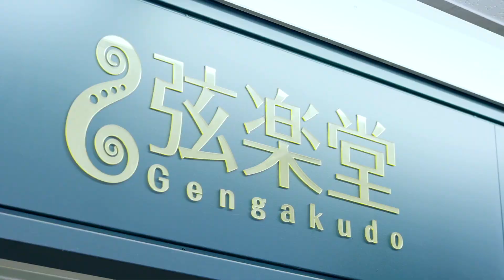All I Want For Christmas Is You (恋人たちのクリスマス) - Mariah Carey／Mizuki Mizutani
『恋人たちのクリスマス』（All I Want for Christmas Is You）は、マライアキャリーが1994年に発表したクリスマスソングである。原題は「クリスマスに欲しいのはあなただけ」という意味。シングルの売り上げは世界11位の1,600万枚以上にのぼり、マライアキャリー最大のヒット作。歌：水谷美月・ピアノ：はらかなこ

◆使用楽曲・素材等
本動画内の音楽については、DOVA-SYNDROME・効果音ラボ・UUUMUSICの許可を頂いております。
ぼくの宝物／水谷美月アルバム
素材提供
PIXTA

★水谷美月のグッズやCD、次回のライブチケットはこちらからお求めになれます。

水谷美月のSNSの登録お願いします☆I would like registration of Mizutani Mizuki SNS.
◆Twitter（質問やリクエストはここからでもOK）

◆水谷美月への相談＆質問やお便りは、こちらから！
For consultations & questions to Mizuki Mizutani, click here!

♪水谷美月レギュラー出演TV番組♪
☆WALLOP放送局『水谷美月のMusicMoon』
毎月第2＆第4水曜日22時00分〜生放送♪ メインパーソナリティーとして出演中！
WALLOP station "Music Moon of Mizutani Mizuki"
The 4th Wednesday of every month 22:00 ~ live broadcast ♪ Now appearing as a main personality!

Profile
水谷 美月(みずたに みづき)
バイオリニスト、ボーカリスト、シンガーソングライター
大分県出身。
8歳でViolinを始める。
水谷豊主演の『陽のあたる教室』ヴァイオリンを弾く生徒役を演じ、音楽の世界へ入る。
『藤みさき＋』のメンバーとして、エイベックスからメジャーデビュー。
フィドルを功刀丈弘に師事。
ボーカルを中島美嘉やBoA等を手掛けるKIKI、鈴木亜美等を指導する安原潔の各氏に師事。
2009年「恋文」がBS11のイメージソングに抜擢。
同年12月、第29回浅草JAZZコンテストのボーカル部門で金賞を受賞。
2013年、BSフジ『一滴の向こう側』テーマ曲でボーカルとヴァイオリンを担当。
同年、岩手県骨寺村の特命大使に就任。
2014年8月、『加山雄三ライヴ・イン・日本武道館』において、ソロバイオリン、コーラスを担当。
2015年1月、東京ドーム・ライスボウルにおいて、一関市・骨寺村特命大使として、イベントの司会を担当。
同年8月、1stシングル『朝』をリリース。
同年12月には2ndシングル『Blue eyes』をリリース。
同年7月から楽器店のCMにおいてストラディバリウスを演奏、出演している。
2018年8月にファーストアルバム『ぼくの宝物』をリリースした。

「サポート、レコーディング参加アーティスト」
加山雄三、椎名林檎、BONNY PINK、酒井法子、新妻聖子、桑島法子、影山ヒロノブ、美郷あき、佐久間 レイ、田村ゆかり 、高梨康治、伊藤賢治、神田沙也加、仙名彩世 他多数。(敬称略)